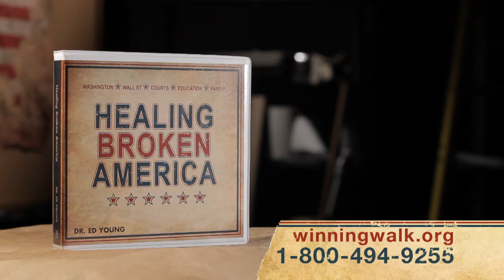A Broken Washington | Dr. Ed Young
Our country is fractured to the core, even in our highest levels of government. In this message, Dr. Ed Young shares how transforming the halls of congress starts in your own heart.